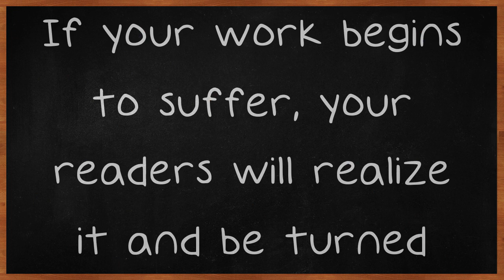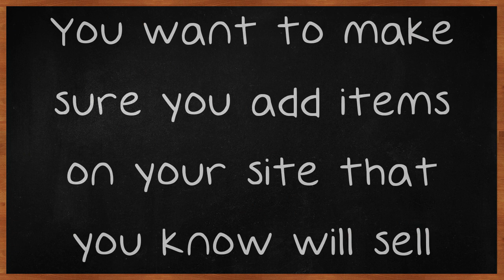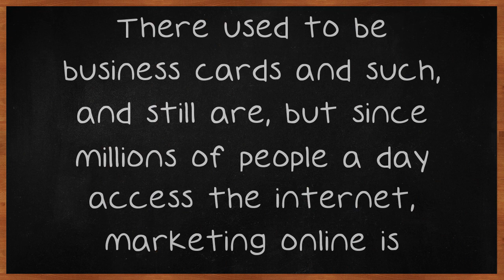Great Tips For Using Internet Marketing To Benefit You.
Great Tips For Using Internet Marketing To Benefit You. Internet marketing is a valuable tool in getting your brand name or website's purpose across using either your own or someone else's marketing skills. This can greatly increase the traffic on your site and even help you sell more products. Keeping in touch with a great marketer can drive lots of traffic towards your services. In terms of Internet marketing, you must make use of any new software or important advancement that shows up in the world of modern technology.